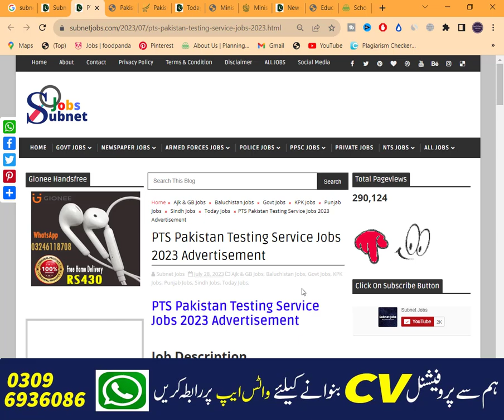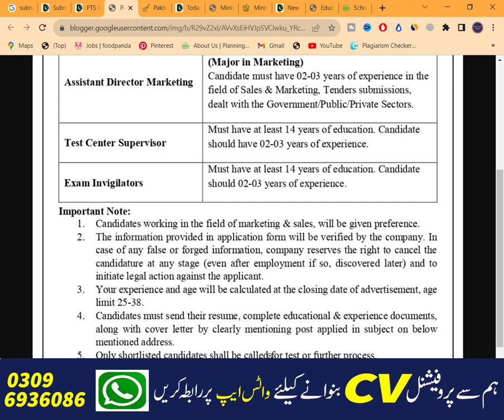Pakistan Testing Service PTS Invigilators Jobs 2023 | Latest PTS Jobs 2023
Today In this latest video, I'll tell you about ( Pakistan Testing Service PTS Invigilators Jobs 2023 | Invigilators Jobs 2023 | Latest PTS Jobs 2023 ) if you want to Apply in these latest jobs, so I'll complete this job update video for you. So let's get started...😉😉😉

About This Video-👇👇👇
Pakistan Testing Service PTS Jobs 2023 has been recently announced in the advertisement by the Government of Pakistan. Applications from eligible people are invited through the prescribed application form. In these Latest Pakistan Testing Service PTS Jobs 2023 the eligible candidates from their respective regions can apply through the organization-defined process and can get these latest Jobs in Pakistan 2023 after the full recruitment process.

_________________🔴 Jobs Link 🔴 _________________

_____________🔴 WhatsApp Group 🔴 ______________

Your Queries🔴 :-
Pakistan testing service pts invigilator jobs 2023
PTS Jobs 2023
Invigilators jobs 2023

Jobs Topic Cover:👇👇👇
- pakistan ranger
- teacher vacancy
- accounting jobs
- ppsc upcoming jobs
- pakistanjobsbank
- Navy jobs
- Government Jobs

_________________🔴 SOCIAL LINKS🔴 __________________